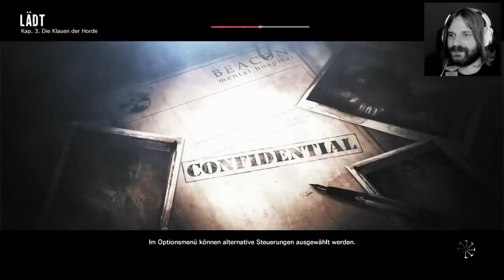Gronkh Best Of - Teil 14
Und schon wieder ein neues Best Of :D Diesmal wieder eine bunte Mischung aus Minecraft, The Evil Within und mehr ;) Hoffe, es gefällt euch ^^

Lasst gerne eine Bewertung oder einen Kommentar da, für Feedback :D